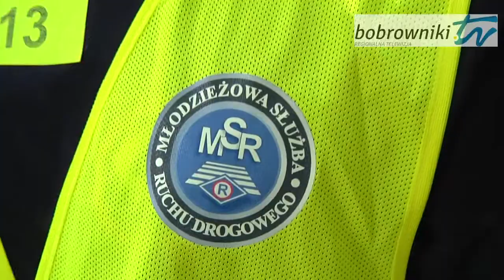130614 Mistrzostwa Polski MSRD